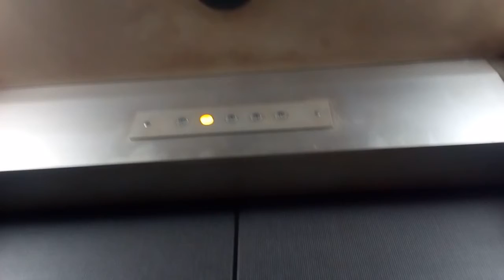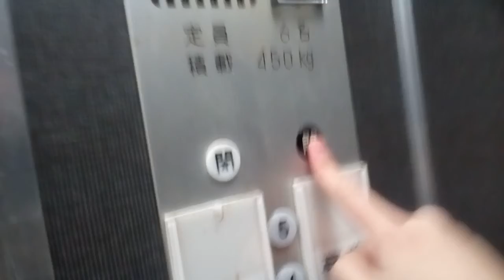フジテックエレベーター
高知市付近某ビルにあります。まだ未更新のままで運転しています。機種はロイヤルスーパーダインです。
メーカー:フジテック
設置年:1976年 (？)
定員:6名
積載:450kg
キャンセル機能:あり
アナウンス:なし
戸閉ブザー:なし
到着ベル音:なし
ボタン確認音:なし
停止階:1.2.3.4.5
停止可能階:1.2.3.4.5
管理会社:四国昇降機サービス